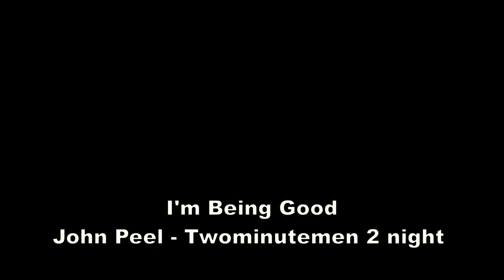I'm being good - Live John Peel Session - Twominutemen 2 night - 23/7/2003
On 23rd July 2003 John Peel hosted a 'Twominutemen 2' night in conjunction with Jonson Family Records, which followed a similar event a few months earlier. He invited five bands who  appeared on the  'Twominutemen 2' E.P. to play short 10 minutes sets interspersed in his BBC Radio 1 programme.  Bands appearing at the BBC Maida Vale studio in front of a  medium-sized crowd on the night were; Bilge Pump, Charlottefield, Joeyfat, I'm Being Good and Twinkie.